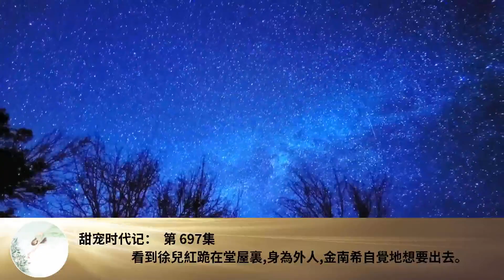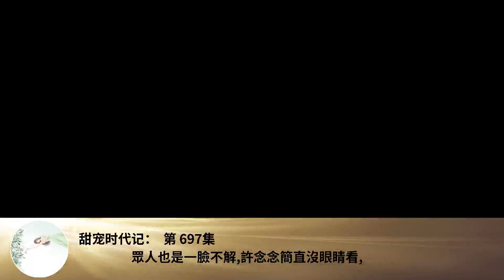甜寵時代記： 第 697集